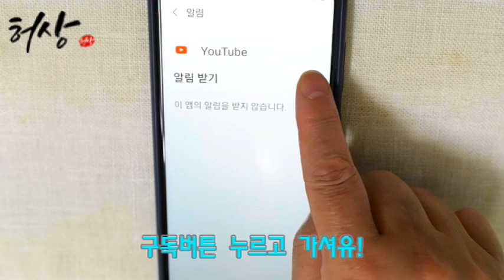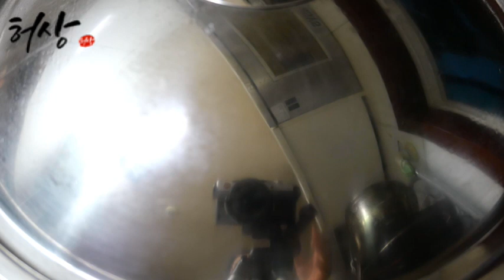완두콩 감자가 만나면 어떻게 될까? 제철 완두콩 하지감자 맛있게 먹는법 성인병 예방에 좋은 콩요리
완두콩과 하지감자는 제철 수확입니다.
어쩜 두가지 모두 잘어울린답니다. 성인병예방에 좋은 완두콩 요리입니다.
완두콩 삶는법 완두콩 보관법 완두콩요리 완성입니다!
도움 되셨다면 좋아요 구독 알람으로 허상한테 행복을 주세요!
재료
완두콩 세척
완두콩 500g.식초 1T 소주 1T.
완두콩 삶는법
완두콩 500g. 물. 소금 1T.
완두콩 감자 볶음 재료
삶은 완두콩 1/2컵. 감자 2개. 당근 3센티.
다진마늘 1/2T.참기름 1T.식용유 1T.소금 1/2T.
* 완두콩감자볶음에 간맞춤은 소금으로 가감한다.
간장으로 하시면 감자가 예쁘지 않습니다.
3색요리로 볶음 해놓으면 아이들 콩 잘먹습니다.